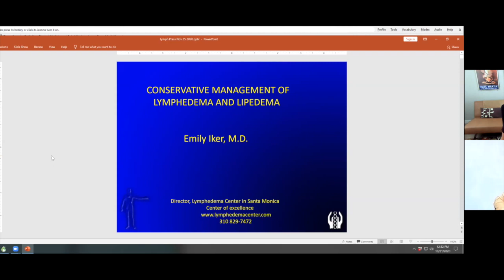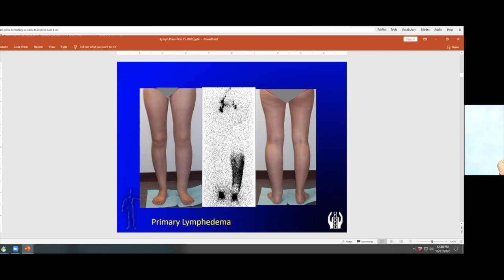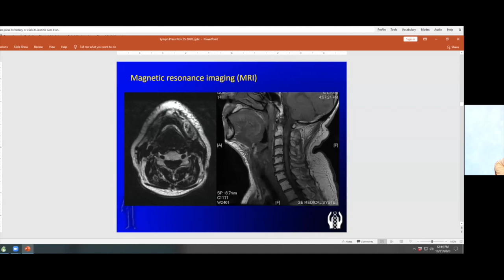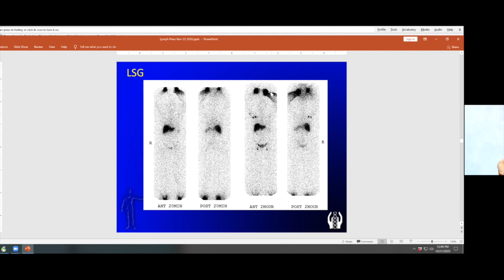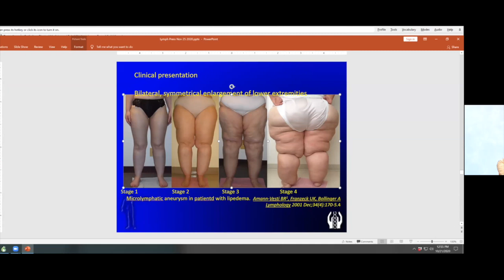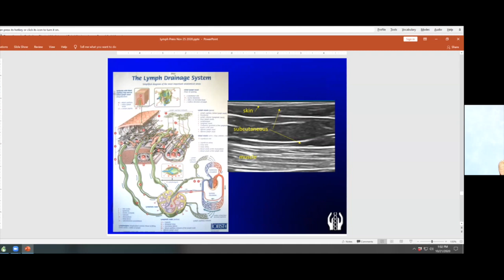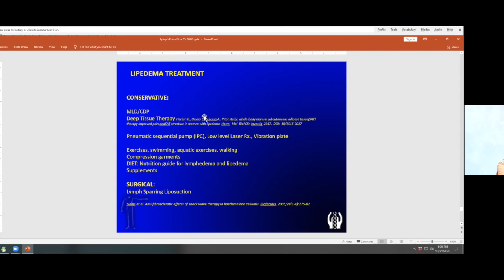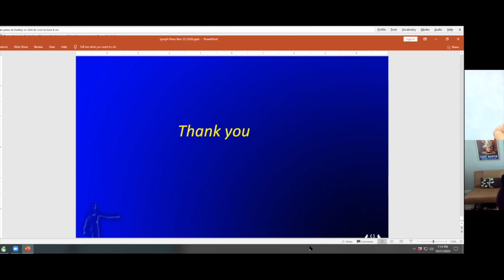Conservative Management of Lymphedema & Lipedema - Dr. Emily Iker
CONSERVATIVE MANAGEMENT OF LYMPHEDEMA AND LIPEDEMA LYMPHEDEMA
Emily Iker, M.D.
Director, Lymphedema Center in Santa Monica
Center of excellence